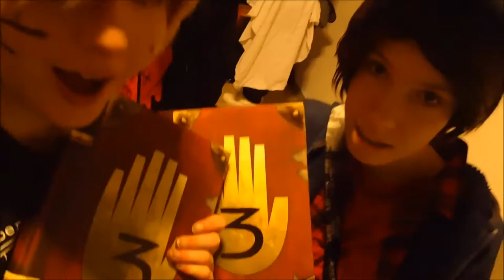Chizuru 3.1 - Vlog [German]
Hallo ihr Sonnen!
Ich habe es endlich geschafft den Vlog zuende zu schneiden :D
Es ist zwar noch nicht Sonntag. aber morgen bin ich schon wieder auf der Chizuru 3.2, von daher könnte ich das Video morgen nicht hochladen.
Viel Spaß ^^
~Nana

MITWIRKENDE COSPLAYER
Meyuri Nana